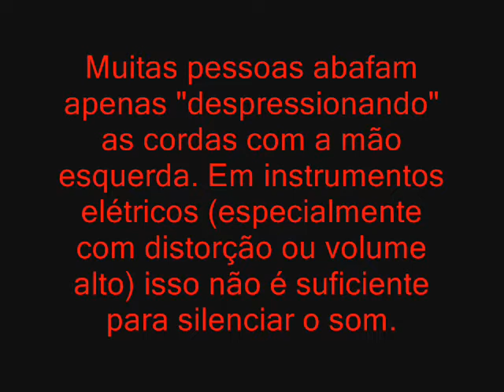Beat Crusaders Tutorial - Lição 4: Abafando Cordas (em Português)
Ative as anotações para poder ver cifras com os acordes utilizados.

0:43 Joker In The Crotch
0:54 Windom
1:14 Firestarter
1:42 Blister Blues
2:00 Call
2:27 Mighty Mind
2:40 Capacity
2:51 New Song
3:01 Against All Odds
3:16 Lemon Head